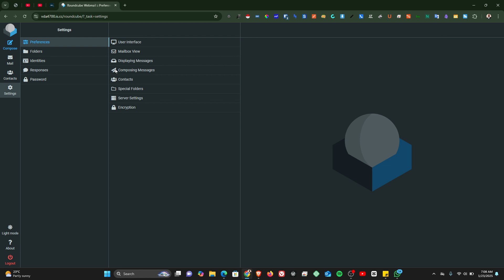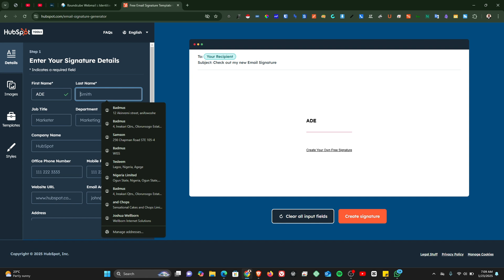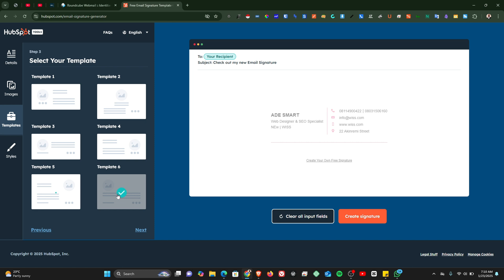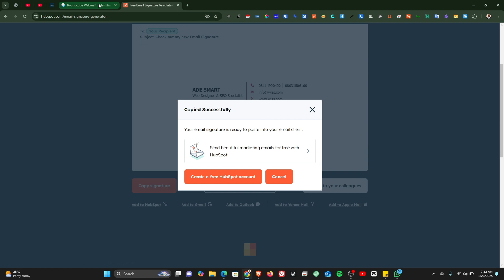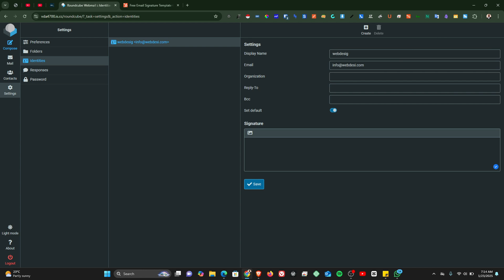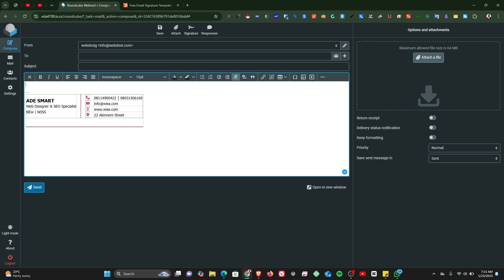How to Create Email Signature on Webmail (Free Templates included)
This simple tutorial video will show you how to create a professional-looking email signature in Webmail, enhancing your official email communication and making your messages appear more professional.

This channel does in any way encourage nor promote any form of illegal activities.